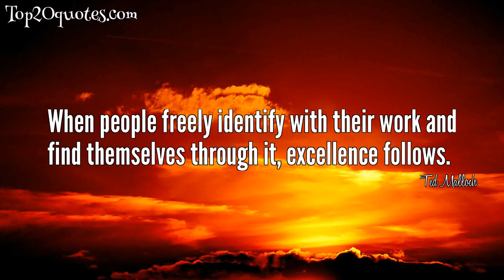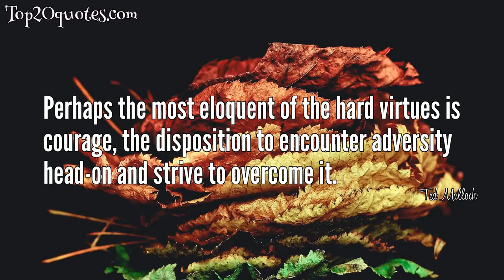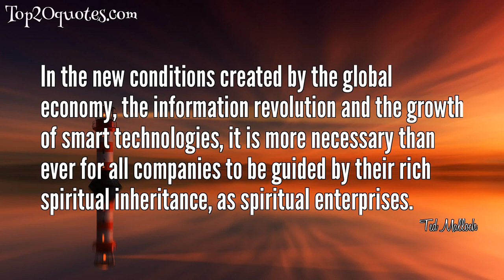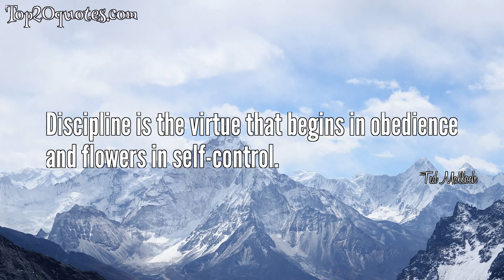➿ Top 20 Quotes of Ted Malloch -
✬ Capitalism is about the mutual creation of wealth rather than the pillaging of it.
 ✬ When people freely identify with their work and find themselves through it, excellence follows.
 ✬ Taking faith seriously leads to the utility of altruistic behavior.
 ✬ Leadership, in other words, is a matter of character, not goals.
 ✬ Spiritual entrepreneurship is the unsung route to growth in the modern economy.
 ✬ Courage... is not a selfish attribute: it is only possible if you are pursuing a wider and more worthy goal.
 ✬ The laws of economic life are subject to the eternal laws of spiritual capital.
 ✬ Profitability is the consequence of doing business in the right way, to honor God.
 ✬ The moral sentiments that constrain economic life also promote it.
 ✬ Perhaps the most eloquent of the hard virtues is courage, the disposition to encounter adversity head-on and strive to overcome it.
 ✬ Faith engenders courage; and also requires it.
 ✬ One runs a business ultimately to do well so you can do good for everyone.
 ✬ Attempts to secure an equal outcome always require unequal treatment of individuals.
 ✬ In the new conditions created by the global economy, the information revolution and the growth of smart technologies, it is more necessary than ever for all companies to be guided by their rich spiritual inheritance, as spiritual enterprises.
 ✬ Success comes because you have found your ecological niche and can flourish by doing your own valuable thing.
 ✬ An exercise of moral imagination helps companies further goals of its members.
 ✬ Adam Smith's image of competition in the marketplace was intended as an adjunct to his detailed description of human motivation in The Theory of Moral Sentiments , in which the pursuit of profit is tempered at every juncture by sympathy and benevolence, and by the posture of the "impartial spectator" which is forced on us by our moral nature.
 ✬ Three cardinal virtues of business: creativity, building community, practical realism.
 ✬ Caring for God's endowment in a thrifty fashion is a form of biblical obedience.
 ✬ Discipline is the virtue that begins in obedience and flowers in self-control.
🖎 Author: Ted Malloch
♛ Career:
📅 Life: b. September 22, 1952